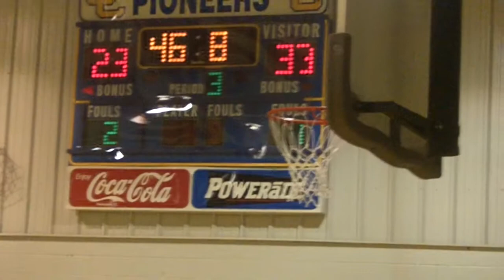Arden Cahill Academy v. Crescent City - 8th Grade Boys Basketball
8th Grade Boys Basketball - 3d Quarter (Part 2) - Arden Cahill Academy v. Crescent City Christian School - December 15, 2011